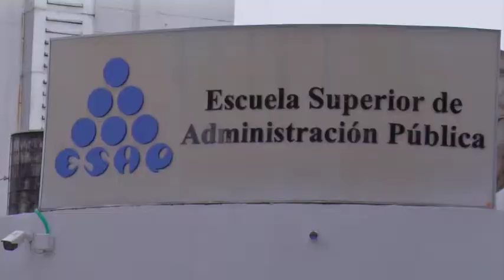PAUL BROMBERG HABLA SOBRE CONTRATACIÓN ESTATAL